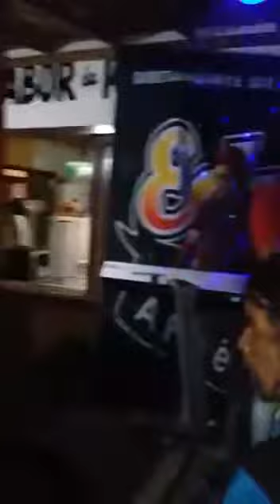Eduardo LENNER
Ao vivo😍